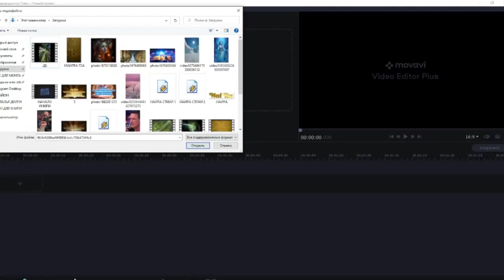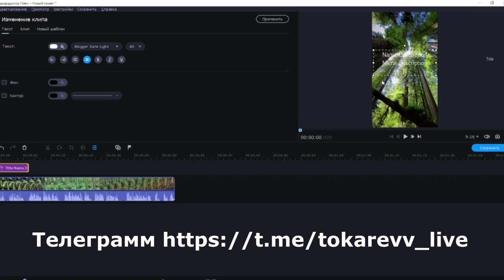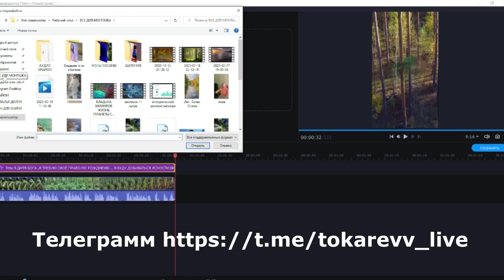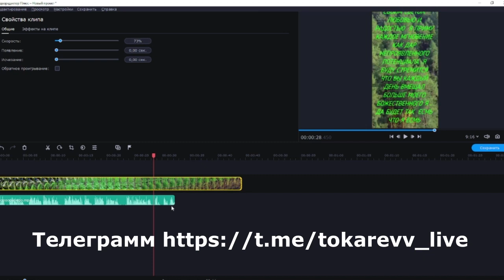Видео урок как делать Шортс с текстом для ютуба Movavi Video Editor Plus